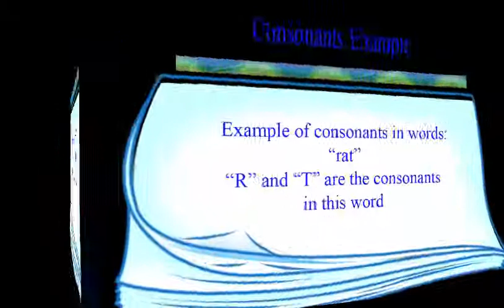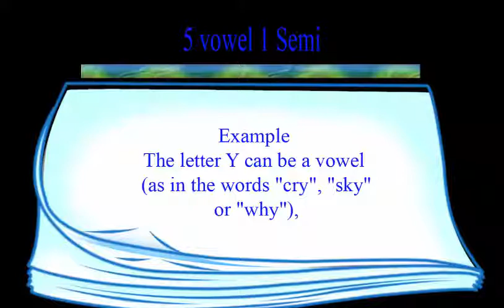vowel | semi vowel | consonants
Today I Present English grammar like vowel, semi vowel and consonants. If you learn about some things, just see the video and learn it.